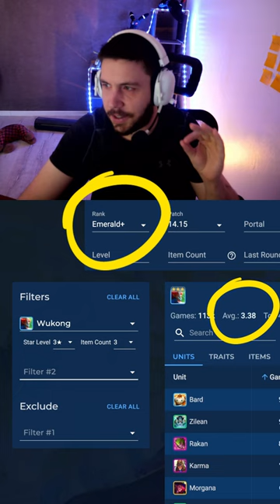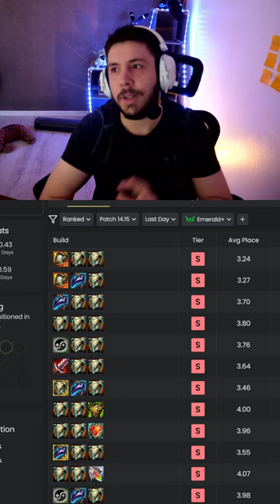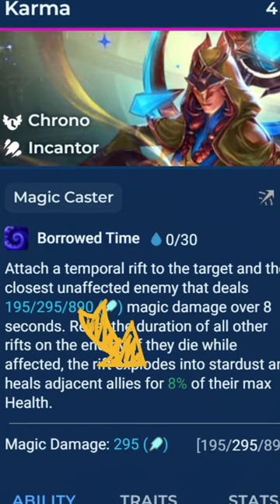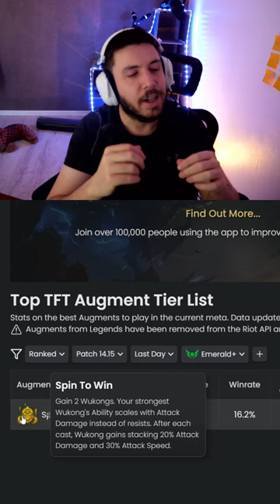Wukong, le vrai tank du jeu ? Comment le jouer efficacement - Guide Teamfight Tactics set 12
Guide de Wukong sur le patch 14.15, ça inclut aussi son hero augment